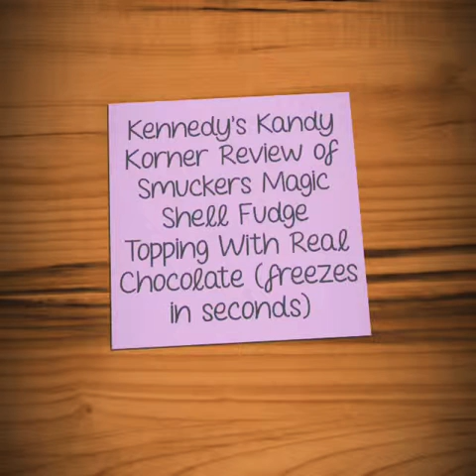Kennedy’s Kandy Korner Review of Smuckers Magic Shell Fudge Topping With Real Chocolate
Kennedy’s Kandy Korner Review of Smuckers Magic Shell Fudge Topping With Real Chocolate (freezes in seconds 210 calories per TBSP). It was her first time trying this product. One thing to know about Kennedy is that she hasn’t tasted many candies at all so if you can think of a Kandy that she may like please suggest it 😊.